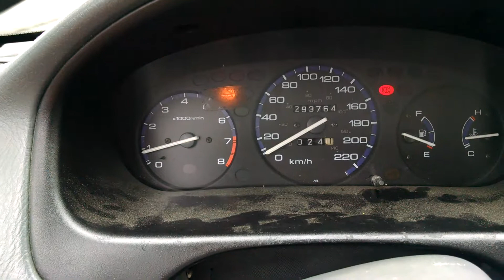June 6, 2018